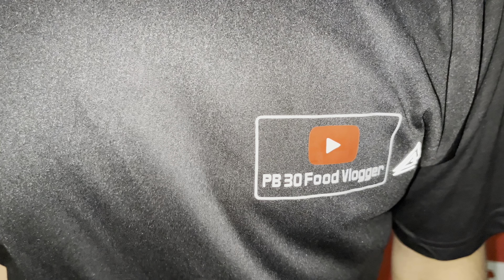Purani Chungi Muktsar Famous Rabri Falooda 😋😋 | Special Matke Wali Kulfi | Indian street food